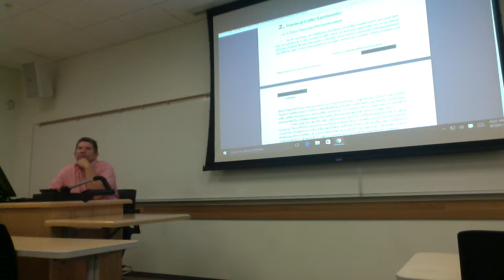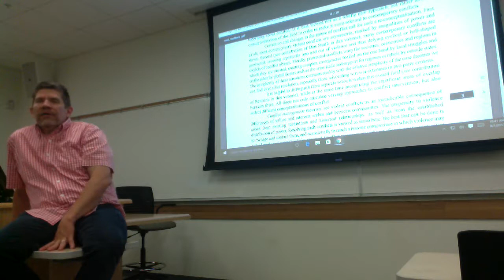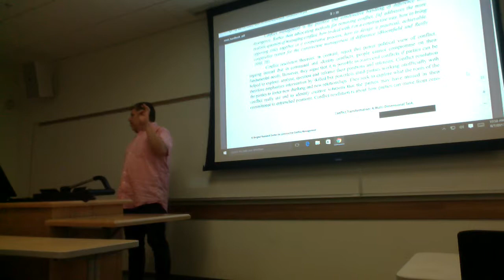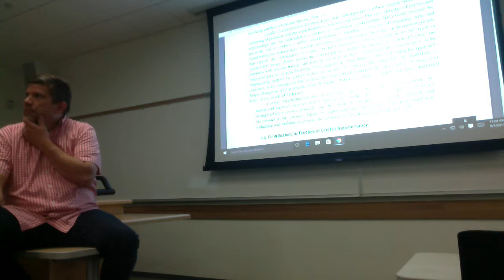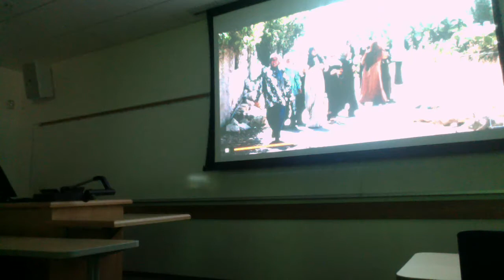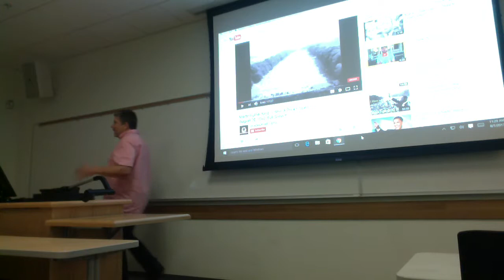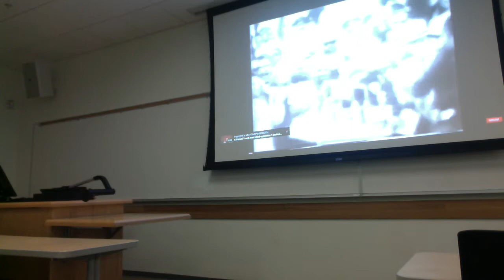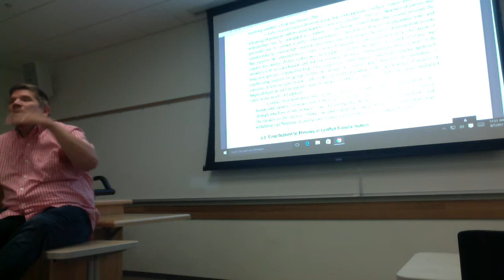PTGClassAug7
Post Traumatic Growth Class taught by Dr. Lars Eggertson at UVU on August 7, 2017.